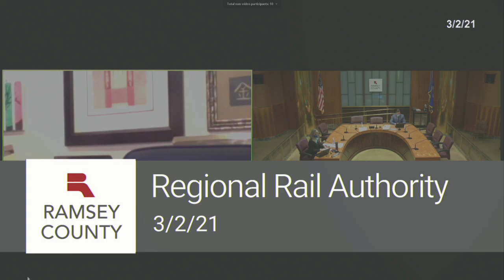Ramsey Co Transit Mar 2, 2021